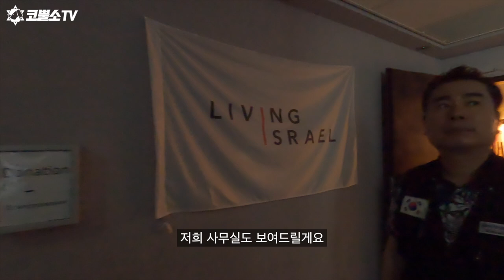[이스라엘사역] 하이파 리빙이스라엘 신학교방문 스케치⎮코뿔소TV